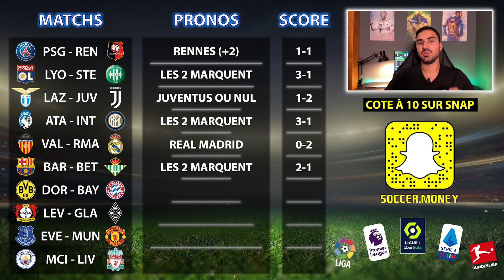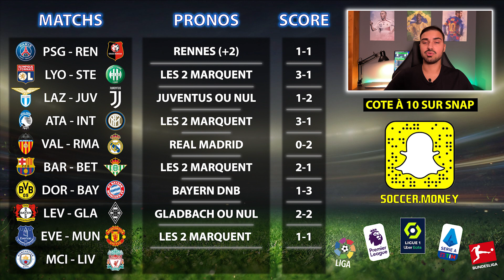💥⚽ Pronostic foot: 10 PRONOSTICS FOOTBALL (Lazio - Juventus, Lyon - St Etienne, ManCity - Liverpool)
👻COMBINÉ coté à 10 sur Snap : soccer.money

Voici mes 10 pronostics foot pour ce week-end ! D'énormes chocs sont au programme, Dortmund - Bayern, PSG - Rennes, Manchester City - Liverpool, on va vraiment se régaler !
N'hésite pas à me donner tes pronostic foot dans les commentaires.

🔥 CONCOURS PRONOSTICS :
🎁 À GAGNER : PS5 – Paysafecard de 100e – maillot au choix

Pour participer :
1/ Like la vidéo
3/ Commente le score exact de Man.City - Liverpool
Résultat et tirage au sort le 10 décembre.

📲 Pour retrouver tous mes pronostics, et ma gestion de bankroll, télécharge mon application mobile

Dans cette vidéo :
PRONOSTIC PSG - RENNES
PRONOSTIC LYON - SAINT ETIENNE
PRONOSTIC LAZIO - JUVENTUS
PRONOSTIC ATALANTA - INTER MILAN
PRONOSTIC VALENCE - REAL MADRID
PRONOSTIC BARCELONE - BETIS
PRONOSTIC DORTMUND - BAYERN
PRONOSTIC LEVERKUSEN - GLADBACH
PRONOSTIC EVERTON - MANCHESTER UNITED
PRONOSTIC MANCHESTER CITY - LIVERPOOL

N’hésitez pas à me partager vos pronostics foot dans les commentaires !

Qui suis-je ?

Hello, moi c’est Renzo, un Strasbourgeois de 26 ans. Bienvenue ma chaîne YT dédiée aux pronostics football.

Je suis un grand passionné de football et de tennis. Également à l’aise avec les chiffres, je me suis naturellement intéressé aux paris sportifs en ligne.

J’ai commencé à parier assez jeune dans les bureaux de tabac. J’ai fait tous les types d'erreurs possibles. Mais j’ai surtout beaucoup appris. Les années d’expérience que j’ai accumulé m’ont permis d’augmenter progressivement mes gains et de limiter les pertes.

En 2017 j'ai créé mon app mobile "Soccer Money", qui est à ce jour l'une des applications de pronostic foot la plus téléchargée en France. J'y partage quotidiennement tous mes pronostics football mais également tennis. Ce serait un plaisir de t'y voir dessus à l'occasion, je te laisse le lien de téléchargement juste

Bon week-end foot à tous 😀

Renzo